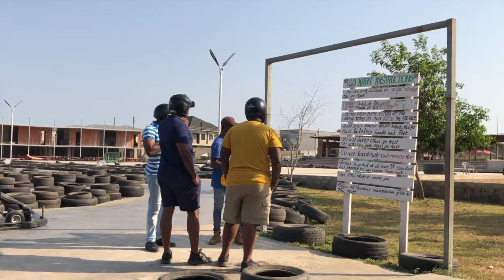FUN DAY IN ACCRA, GHANA || GO KARTING AND SKATING || VLOG 📍DEON RECREATIONAL CENTER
INTRO 00:00
WARM UP 01:45
SKATING 04:11
FINAL RACE CHAT 05:33
ACTUAL FINAL RACE 6:00

HAPPY NEW YEAR! Thanks you for supporting the channel

GoKarting and Rollerskating were a big part of my childhood, it was only right to came out first.

This was at Deon Recreational Centre in Lashibi, it's a wide open, well structured and planned centre with a "zoo", swimming pool, off-roading track (for quad bikes and buggies), skating and an obstacle course; an interesting place.

Drone Footage was done by @Dronerjay